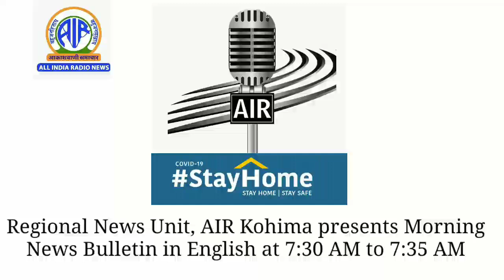AIR News Kohima English Morning Bulletin on June 10